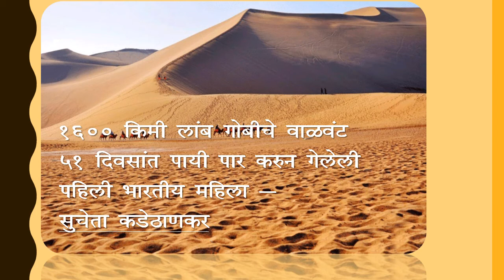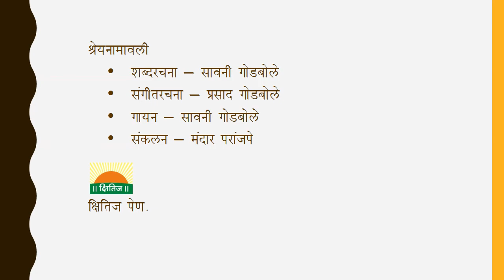Sucheta Kadethankar YT